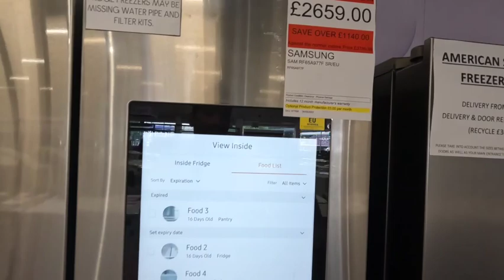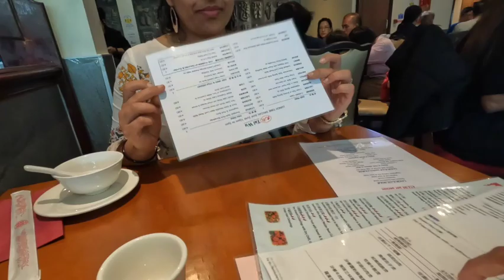Day out with my Pondati :D